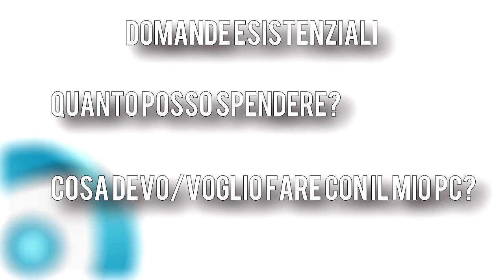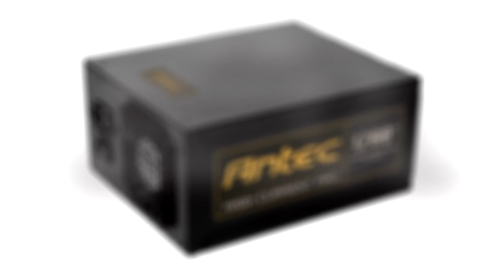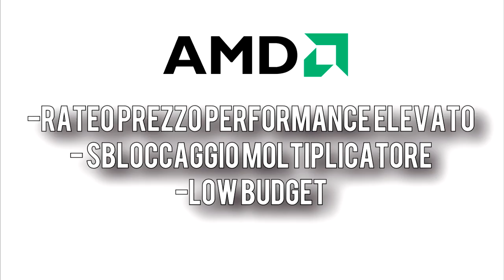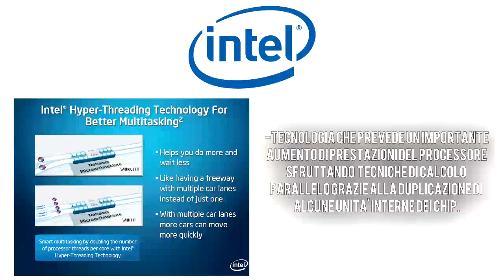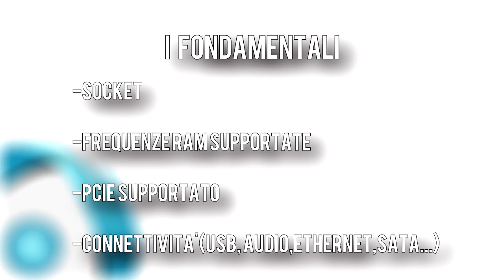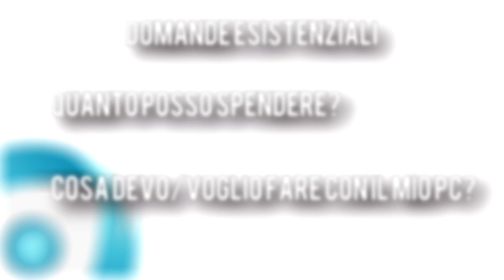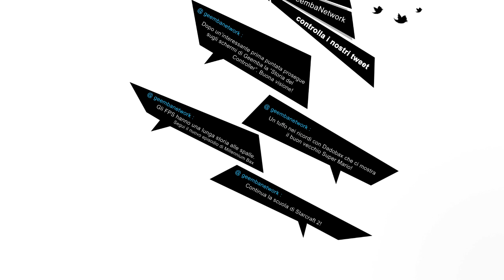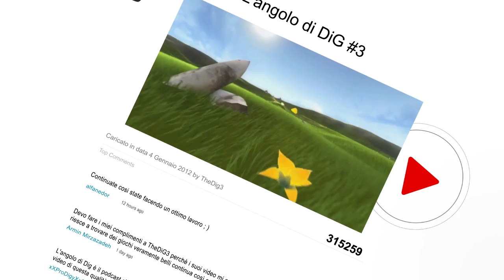Come Assemblare Un PC #1: CPU, GPU e Scheda Madre